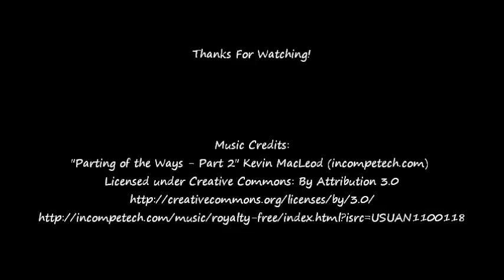Art Journal Page - Inspired Everyday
Mixed Media Art Journal Page